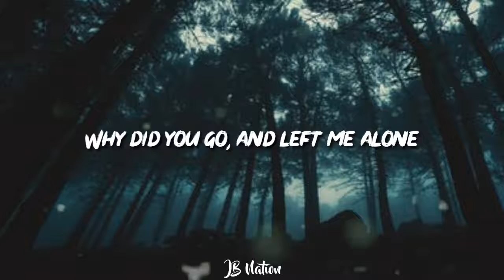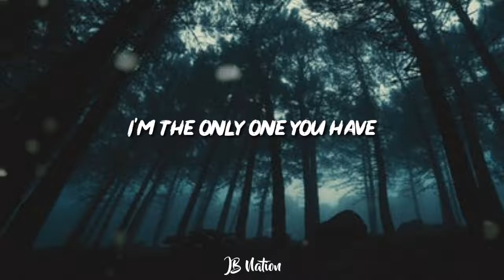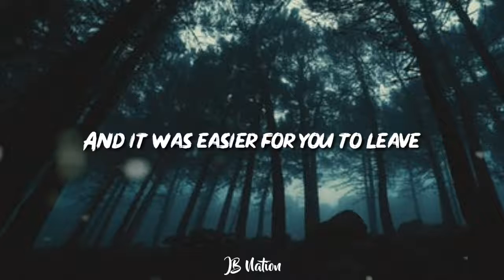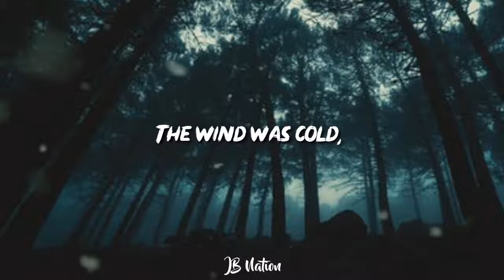Ploua song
Hii

      Abhiraj